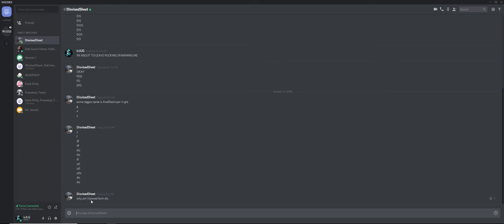CS:GO Comp with Tom: I'M SO BAD